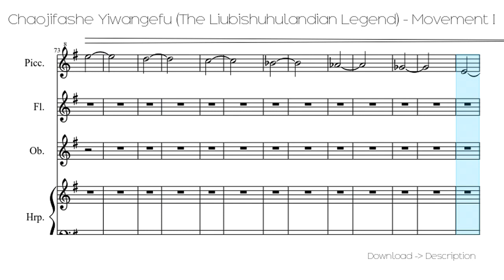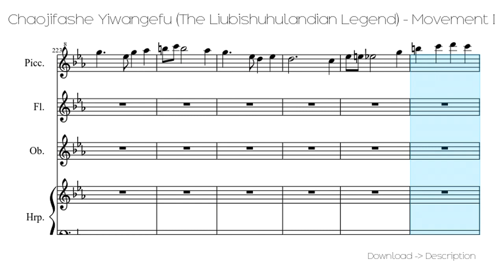🎶 Chaojifashe Yiwangefu (The Liubishuhulandian Legend) - Mo...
Sheet for song: 🎶 Chaojifashe Yiwangefu (The Liubishuhulandian Legend) - Mo...